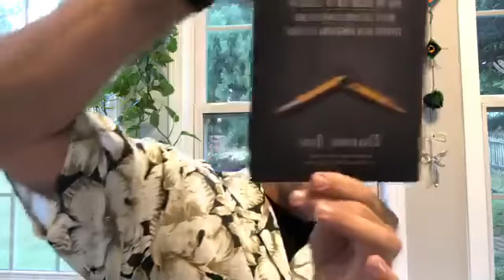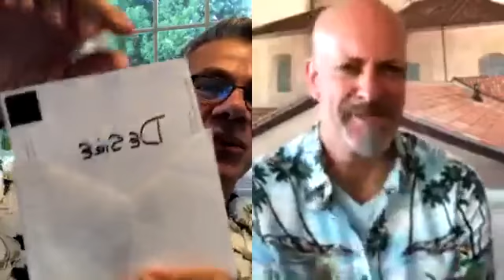Fun Friend Friday with Greg Storch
Today on Fun Friend Friday with Greg Storch we talked about things like the problem with social media is we see everyone else's highlight reel while we compare it to our behind the scenes Goal setting and achieving the dream of living as an expat in Italy. Loved the idea Greg shared in AIM SMART  (Acceptable, Ideal, and Middle/specific, measurable, achievable, results-focused, and time-bound) goal setting. Greg's leadership word was DESIRE. Man did Greg bring wisdom on that topic.